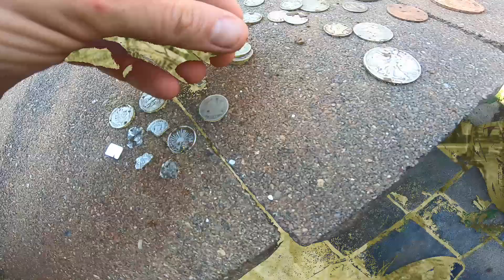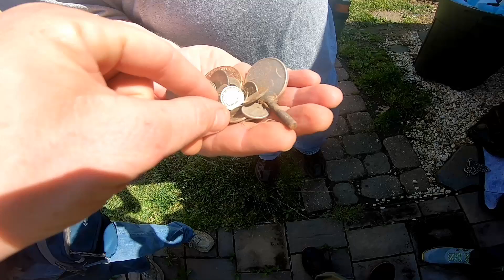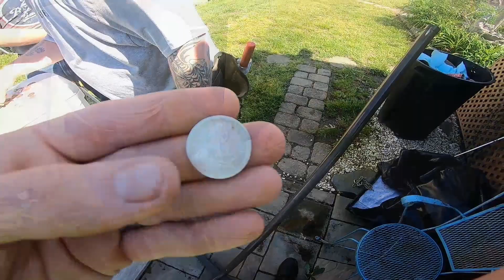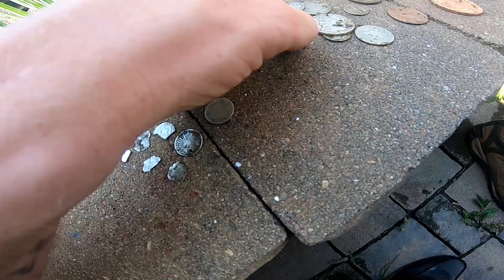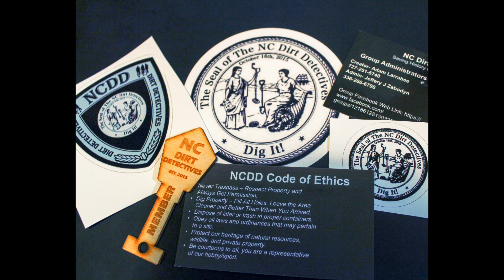Essentially Seeded Group Hunt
In this video Jeff and I throw a very last min and very small group seeded hunt at his house in Burlington NC. We hope to do more often and one much bigger in the near future. We hope you enjoy please like and subscribe.